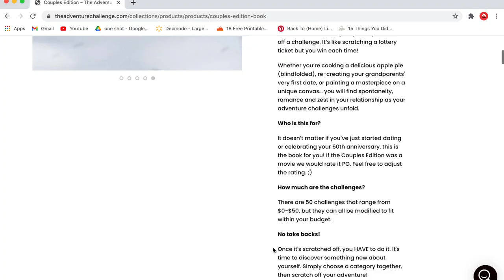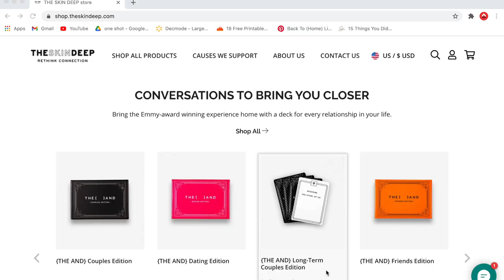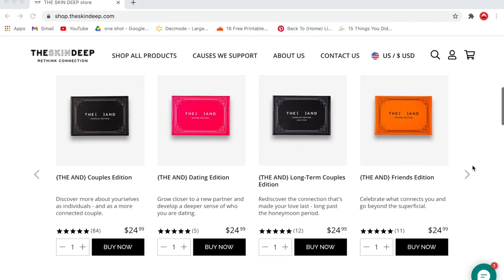Low Cost Date Night Ideas | Best At Home Date Nights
Low cost date night ideas are important, especially when you're living on one income. In this video I'm sharing my ideas for low cost and quarantine date night ideas.

QOTD: What are your favorite low cost date night ideas? Let's chat in the comment section!

00:45 - Cook a meal together
01:26 - Cooking together variations!
01:54 - Be a kid! (build a fort, hide and seek, fly a kite, etc.)
02:33 - Themed movie night
02:58 - Get your craft on!
03:39 - Find a series you can watch together
04:25 - Spa night (PRO TIP: Buy samples instead of over spending on large bottles!)
05:08 - Candlelight dinner with takeout
05:40 - Game night!
06:17 - The Adventure Challenge (check below for the link to the couples edition!)
07:43 - {The And} (check below for the link!)

Do you find yourself thinking negative thoughts about yourself? Download my Positive Affirmations for Moms PDF! I've incorporated saying these 10 encouraging things over myself every day and have seen a great improvement in how I think. You can look at the video I posted about it , or download the PDF on my